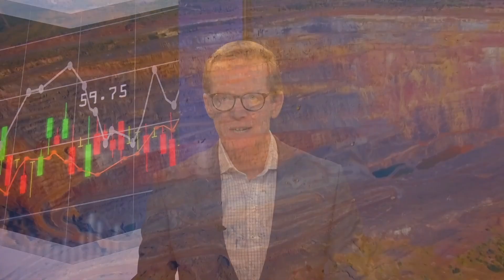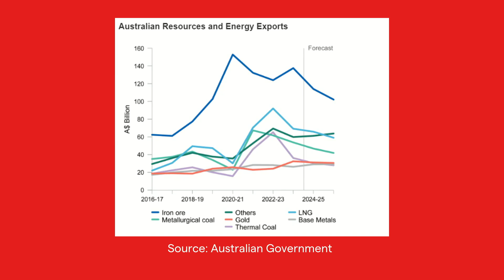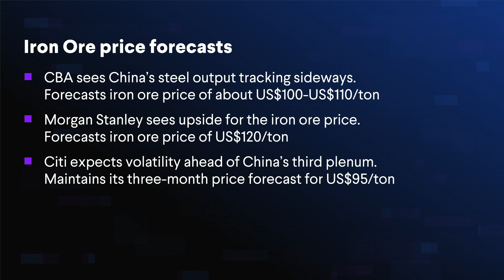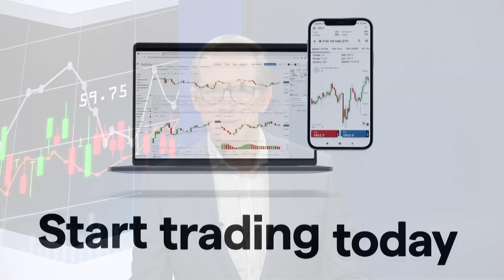ASX-listed iron ore stocks | Macro Intelligence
In this week’s edition of IG MacroIntelligence, we take a closer look at ASX-listed ironore stocks. Discover the ratings for BHP, RioTinto and FortescueMetalsGroup.

Chapters
0:25 China connection
1:10 Iron will
2:13 Mining matters